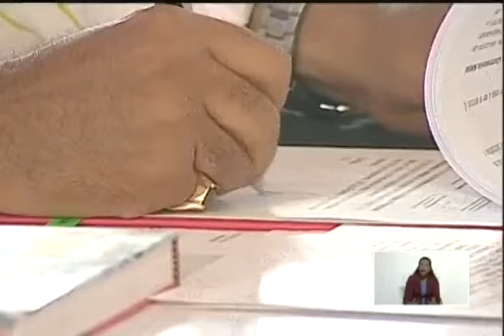Maduro firmó ley para garantizar a trabajadores acceso a la vivienda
1 de mayo de 2024

USDT o Bitcoin (BEP20): 0xef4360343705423a24119205eeb1de2a10fd23f4